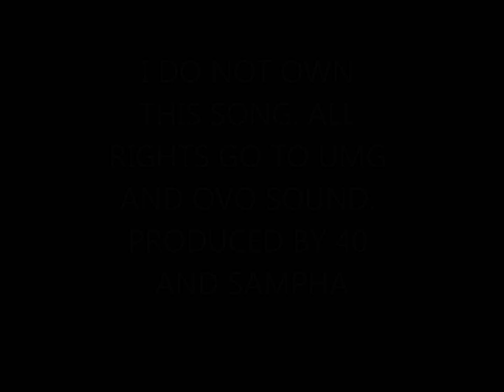The Motion- Drake feat. Sampha Clean HQ Lyrics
It's not me and you, it's not me it's you
You're reckless and you know it, they don't love you like I do
Say you're moving on, well, I guess that's just the motion
I guess that's just the motion

[Verse 1]
I don't have a fuck to give, I've been moving state to state
In my leather and my Timbs like it's 1998
And my dog Chubby Chub, that's my nigga from the way
On the East side of the city that's where everybody stay
Seem like everybody calling cause they want me on their song
It's like every time I touch it I could never do no wrong
When they need a favor from your man, they don't leave you alone
But I guess that's just the motion

[Bridge]
Then that phone doesn't ring
When they got everything, that's the motion
Oh-oh, I guess that's just the motion

[Verse 2]
Yeah, looking back on it at least my pride is intact
Cause we said no strings attached and I still got tied up in that
Everything that I write is either for her or about her
So I'm with her even when I'm here without her and she know it
The girl that I wanna save is like a danger to my health
Try being with somebody that wanna be somebody else
I always thought she was perfect when she was being herself
Don't even know how to help, but I guess that's just the motion

[Bridge]
She'll probably come around
Soon as I settle down, that's the motion

[Outro: Sampha]
Nothing less and nothing more
I hear your heart hit the floor
Talking to you is not enough